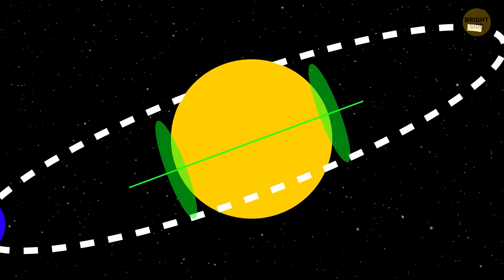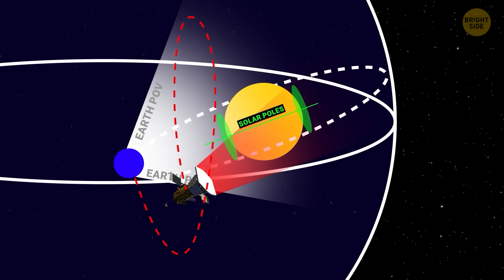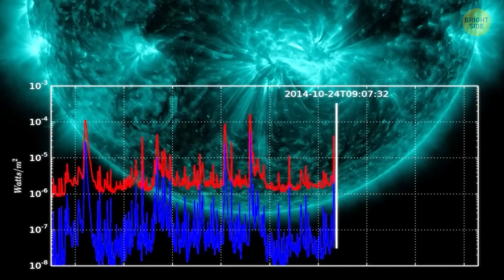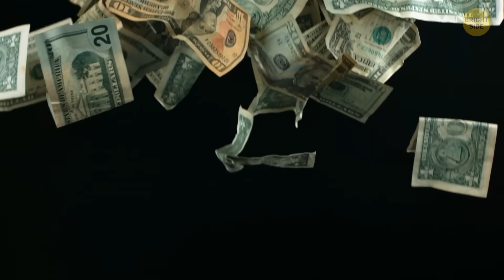Part of the Sun Just Broke Off - Even NASA Is Confused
Something just broke off the Sun… and even NASA can’t explain it. 😳
A chunk of solar plasma snapped from the surface and formed a swirling vortex over the Sun’s north pole — like a fiery crown spinning in space. Scientists are baffled, and the footage? Absolutely mind-blowing.

The Sun is heating up — literally. With constant flares, surging sunspots, and unexpected solar eruptions, it’s entering one of its wildest phases ever. X-class flares, bizarre vortexes, and magnetic mayhem… What’s happening to our star?

Dive into the footage, the science, and the jaw-dropping questions this solar mystery has sparked.